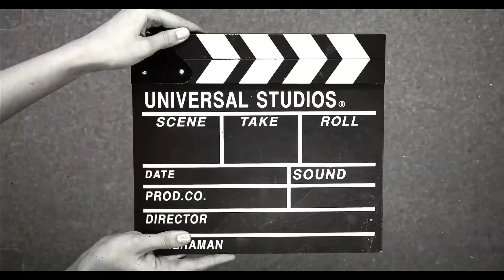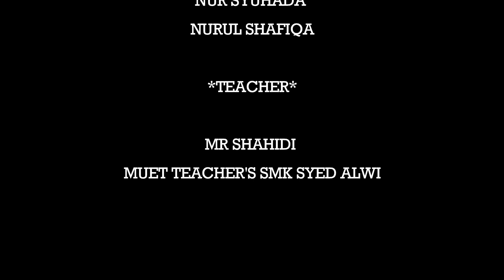Pra U Idioms Pertandingan Video PdPc Murid (Sekolah Men)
AINA NAJWA BINTI MD DZHIR
WATSHANA A/P SAWAT
PUTERI NABILA BINTI ZULKEFLI
NURUL SHAFIQA BINTI ABD RAHIM
NUR SYUHADA BINTI ABDUL KADIR
NURIN DAYANTI BINTI ABDUL MALEK
SMK SYED ALWI